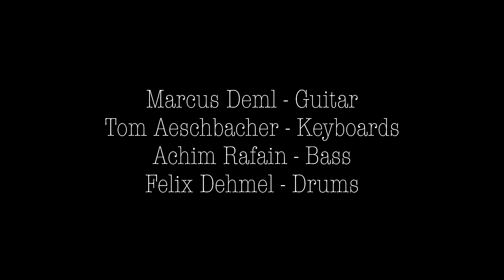Marcus Deml Group Live -Mr. Gonzales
Achim Rafain - Bass
Tom Aeschbacher - Keyboard
Felix Dehmel - Drums
Mr. Gonzales written by M.Deml GEMA
Film by Peter Wuerzer
Recording - Velvet Bein
Mix+-Mastering Kai Fricke
Lights - Ian Schumacher
Recorded @elbdeichstudios23 Hamburg